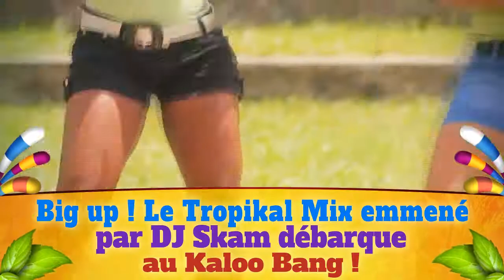Tropikal Mix en concert au Festival Kaloo Bang 2013 le samedi 28 septembre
Dj Skam, Dj Patrice, Mélo, Dimix Staya, GOK, New Génération, Msylirik ou encore Secteur 410.